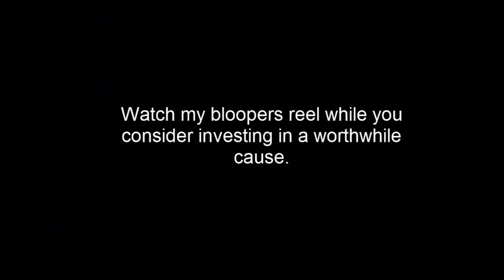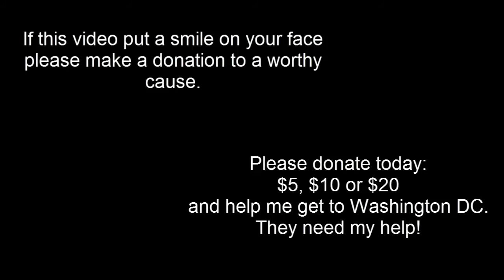Malia Riley (Barrow) Leadership Fundraiser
My name is Malia Riley. I am a 7th grader with 4.0 GPA. Last year I was awarded Student of the Year at my middle school. I have a wonderful family and very cool friends. I am active in my community and am also an advocate against Parental Alienation; a serious form of child abuse. I took part in a soon to be released PSA and have traveled with my family across the United States to raise awareness of this little known form of child abuse. I am asking for your help in my academic endeavors. I am raising money for ASB (Associate Student Body) and upcoming Leadership conferences in Anaheim, CA and Washington DC. I need your help. Please donate and help me reach my goal of raising $2970. Its an investment in my future. I hope you enjoy my video!